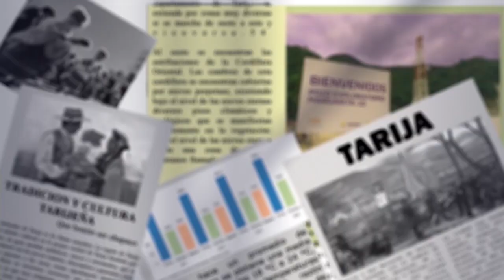Dirección Departamental de Turismo Lanza Ruta Turística Guaraní en Entre Ríos para el 4 de Agosto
El Gobierno Autónomo Departamental de Tarija, a través de la Dirección Departamental de Turismo, ha lanzado la ruta turística guaraní que incluye visitas a tres comunidades en el municipio de Entre Ríos.
La actividad, programada para el domingo 4 de agosto, permitirá a los visitantes conocer de cerca las costumbres, tradiciones, paisajes y rutas de aventura de la región.